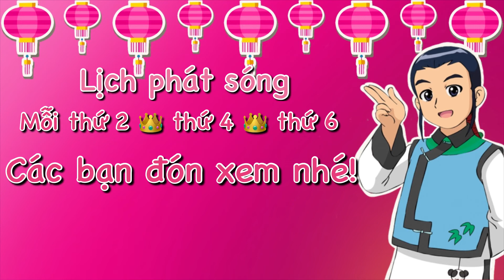Công chúa Ori FULL VIETSUB｜Tập 26｜Nỗi ám ảnh gián bay -大蟑螂回来了phần 2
Bộ phim hoạt hình về cô công chúa Ori nghịch ngợm đáng yêu. Hãy cùng nhau xem những trò đùa tinh nghịch, những ý tưởng dễ thương vui nhộn của công chúa Ori và những người bạn của cậu ấy. Vừa thư giãn giải trí vừa có thể luyện nghe và học các câu giao tiếp tiếng Trung trong cuộc sống hằng ngày nhé.

Learn Chinese With Little Angel sẽ mang đến cho các bạn những bộ phim hoạt hình tiếng Trung thật dễ thương, vừa dễ nghe, dễ học. Giúp cho việc học tiếng Trung được hiệu quả hơn.

Learn Chinese With Little Angel còn giúp các bạn giải đáp những thắc mắc, những vấn đề bạn không hiểu trong quá trình học tiếng Trung. Hãy để lại comment thắc mắc của các bạn bên dưới video nhé!